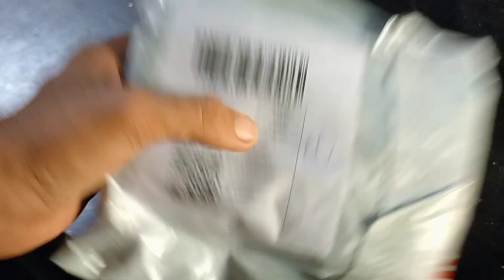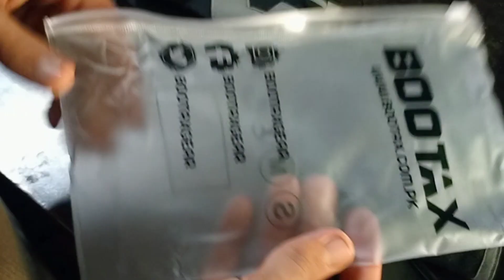Best workout gloves with wrist support | Fitness Gear | Daraz.pk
Workout Gloves Unboxing | Fitness Gear | Daraz Order Review | We Help Creators

hi there in this video we are going to unbox daraz product which I have ordered from daraz.pk these are the workout gloves with wrist support weight lifting gloves with wrist support you can wear these gym gloves easily and it's quite amazing premium quality gym workout best fitness gloves